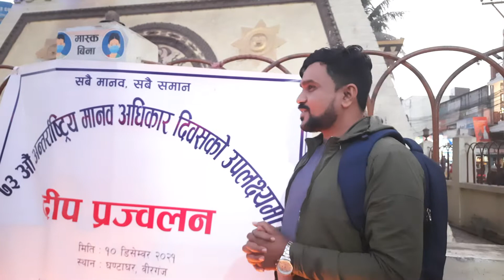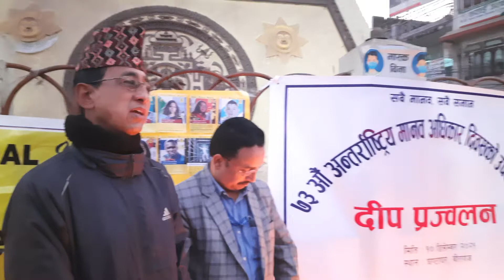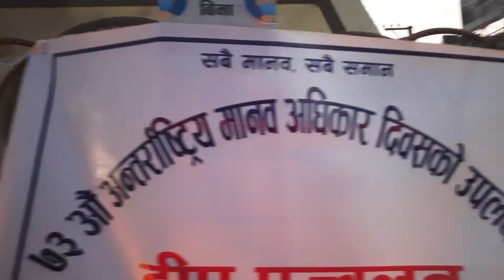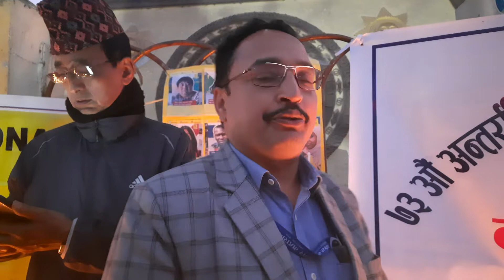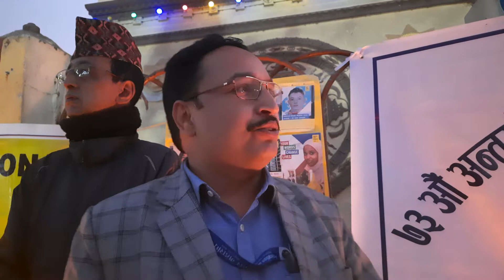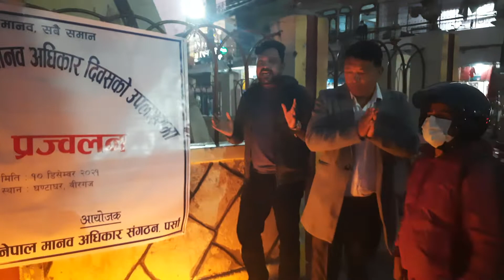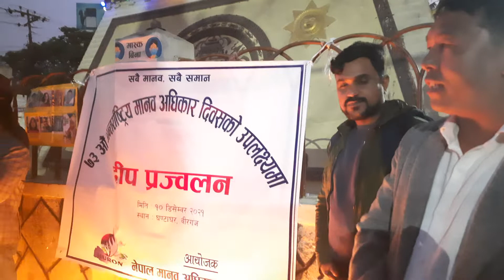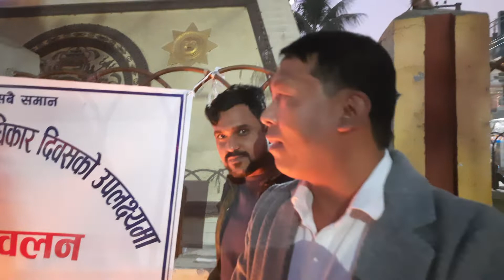सबै मानव,सबै समान ७३ औं अन्तर्राष्ट्रिय मानव अधिकार दिवस को उपलक्ष्यमा नेपाल मानव अधिकार संगठन,पर्सा